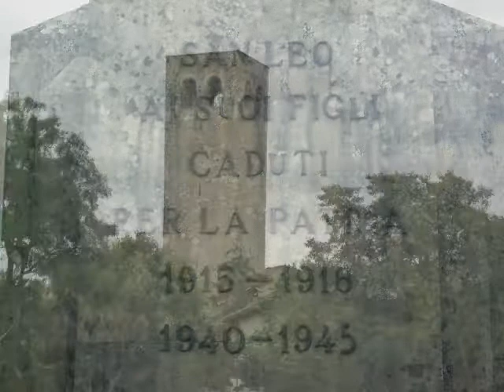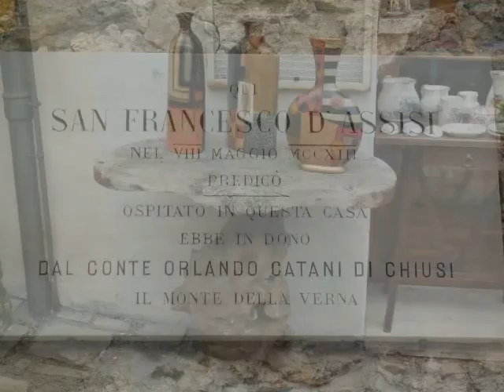San Leo e la musica degli Ottoni di Santa Cecilia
Le splendide immagini di una cittadina da visitare